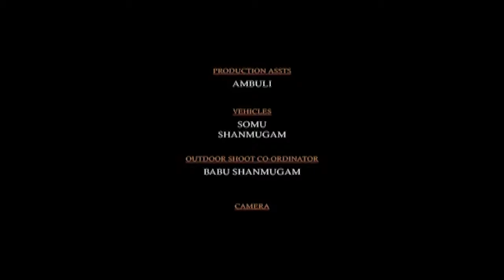Dhrogam(துரோகம்-நடந்தது என்ன_)Tamil_HOT_Blockbuster_Movie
Kishore.
Saso.
Leena.
Swathi Varma.
Ramya Sen.
Ambika.
Kavithalaya Krishnan.
Delhi Ganesh.